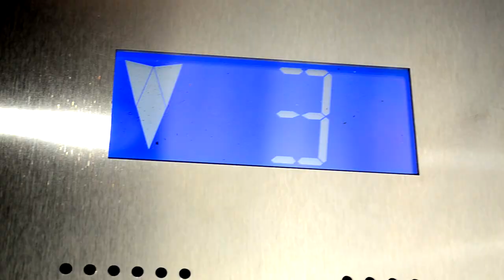Baggage Claim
A man loses track of his suitcase.

Cinematography by Abram Hammer
Edited by Tom Upjohn